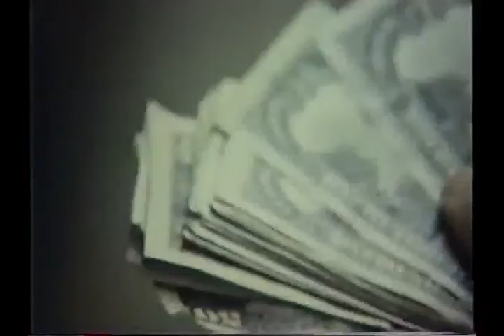CWF - Justice is Served and Manny Fernandez is Still a Liar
Championship Wrestling from Florida – Spring 1980. Don Muraco vs Manny Fernandez. After stealing the Florida title from Terry Funk, Lyin' Manny Fernandez whines and complains about losing the title to the Magnificent One.